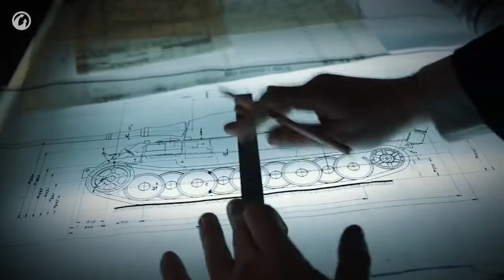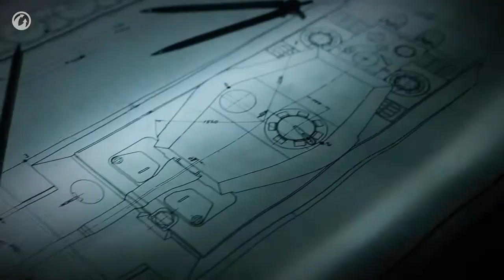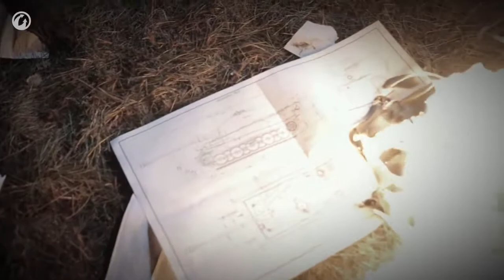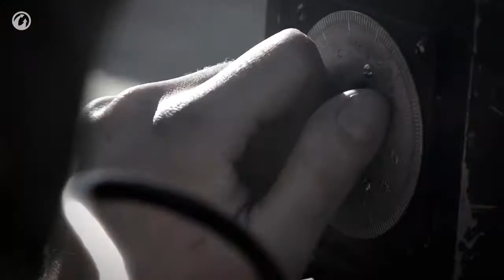Сандомирский плацдарм Истребители Тигров 1 серия